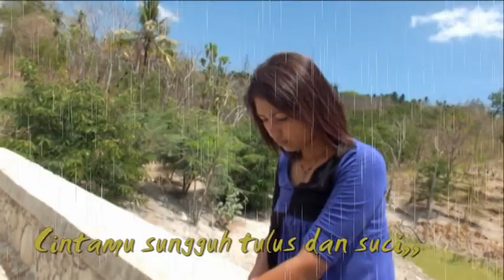SELO KUSADARI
Selamat jalan kae jao kau punu jao kasi naek lagu kau dia na,,, dia jao kasi naek gha na ane... Sedih kata Were voice